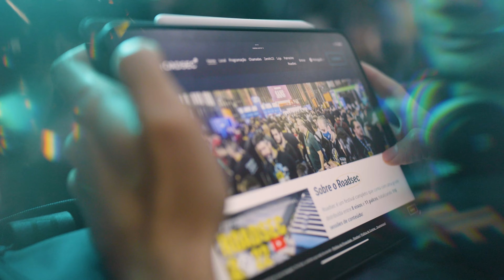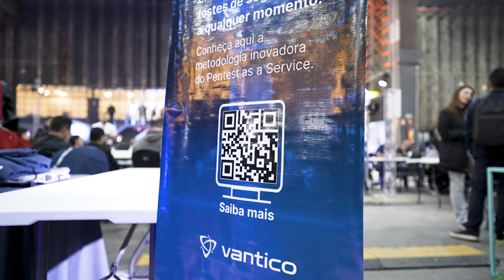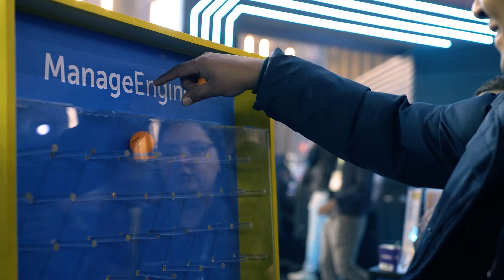Veja como foi o maior festival hacker da América Latina | Resumo Roadsec 2023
Relembrando os momentos épicos do Roadsec 2023: inovação, conexão e tecnologia pulsando em cada frame. TBT Roadsec2023 🔥🚀